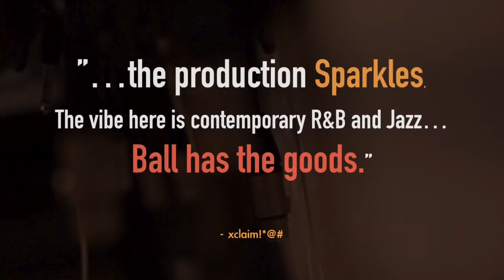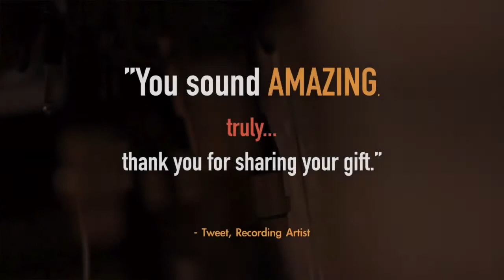Robert Ball - EPK (Electronic Press Kit)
This is the 'EPK' Electronic Press Kit for singer songwriter Robert Ball.
Robert is a soulful singer with jazz sensibilities.
He has worked with notable artists in the recording industry, broadway and traveled to over 60 countries. Robert is a versatile and seasoned vocalist and performer.
Browse his website and social media;